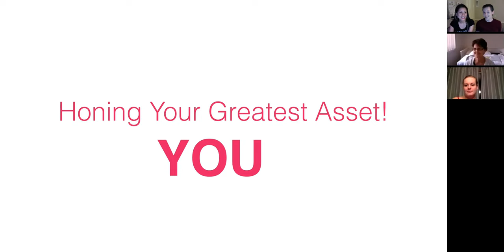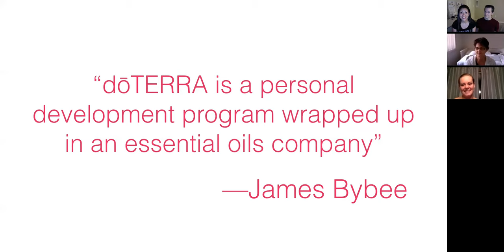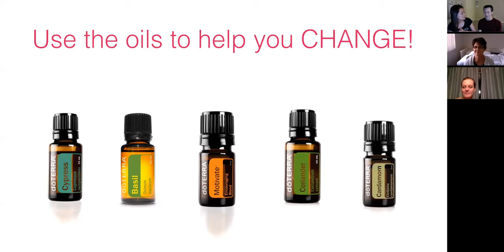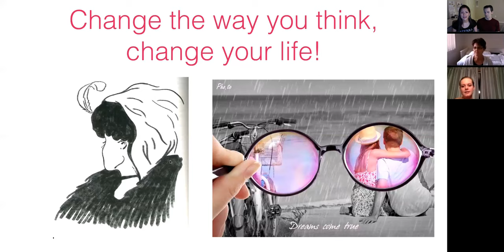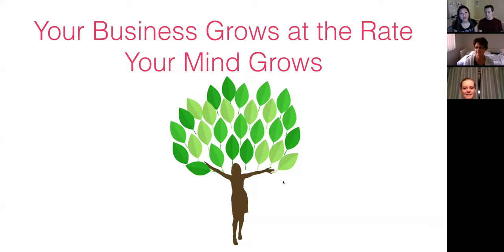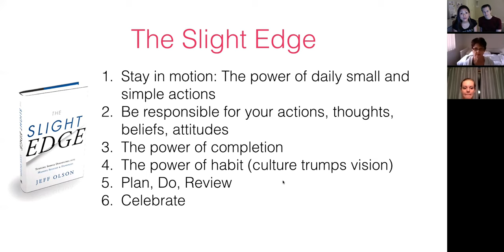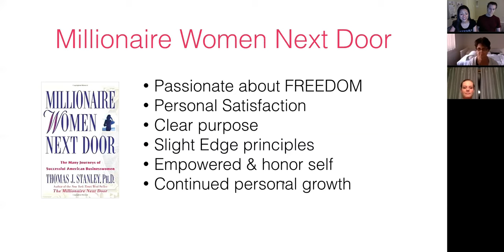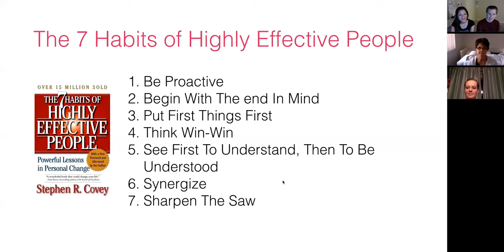Honing Your Greatest Asset